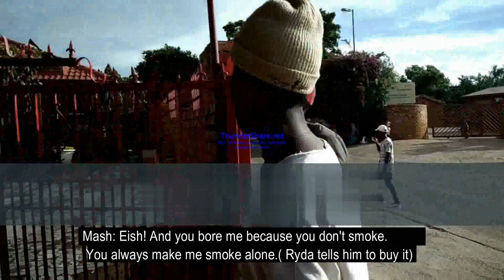Part 2-IMPILO THE LOCKSHIN SERIES (EPISODE ONE)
A series that talks about life that the youth and as well as adults encounter on a daily basis
Written by MelOw Mpho Edwin Malebye